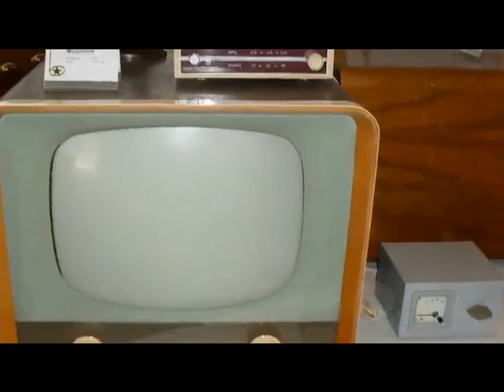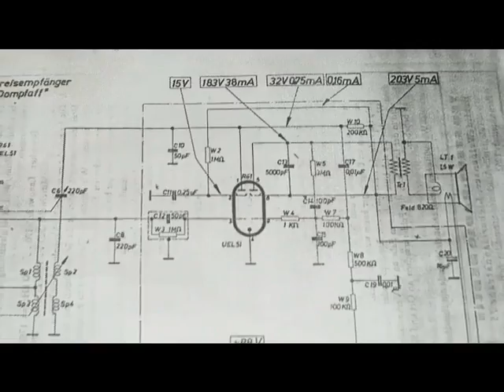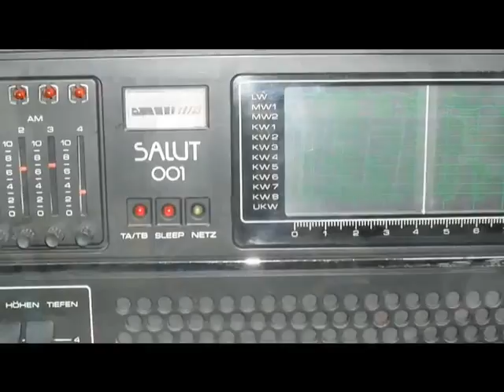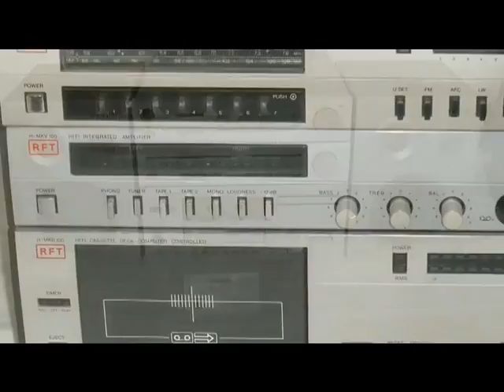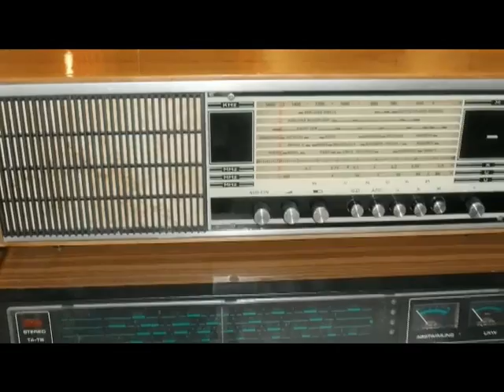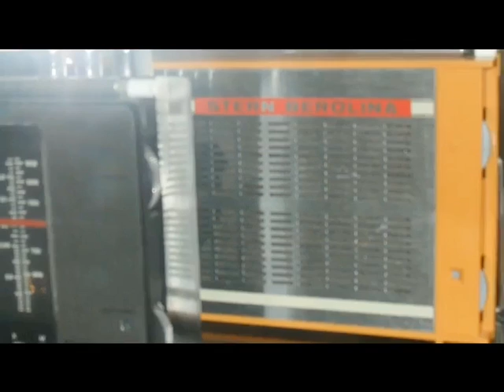Stern Radio Berlin - Die Musik ist Ironie - In Deutschland gesperrt!